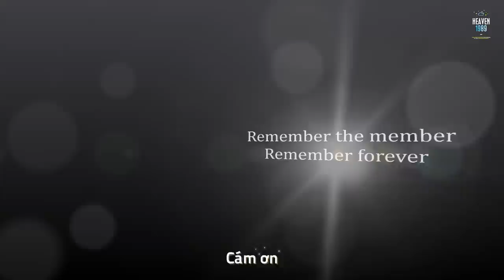[FMV] [VIETSUB] Jung Joon Young (정준영) - Painter (화가)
A tribute to "Gutaeng hyung" Kim Joo Hyuk - Remember this member. We'll always miss you.
0:00 - 0:29 Intro
0:30 - 4:35 Painter
4:36 - 8:51 Outro